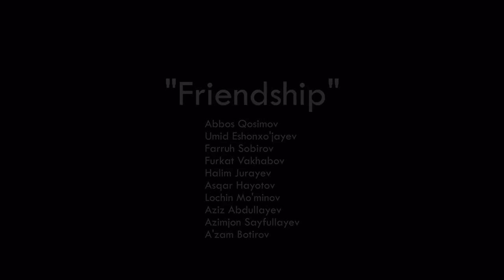ABBOS KOSIMOV & HALIM JURAYEV | NEW PROJECT FRIENDSHIP | O"ZBEKISTONDA ILK MAROTABA | HALIM DRUMMER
PROJECT " FRIENDSHIP "
ABBOS KOSIMOV
HALIM JURAYEV
FARRUH SOBIROV
FURKAT VAKHABOV
ASQAR HAYOTOV
LOCHIN MO'MINOV
UMID ISHANKJODJAEV
AZIZ ABDULLAYEV
AZIMJON SAYFULLAYEV
A'ZAM BOTIROV